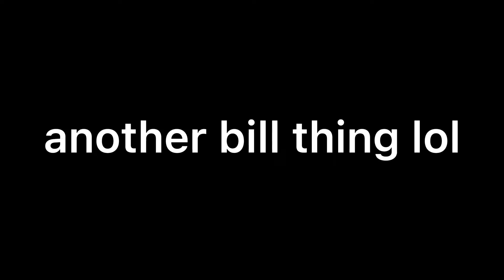honestly im a bill superfan